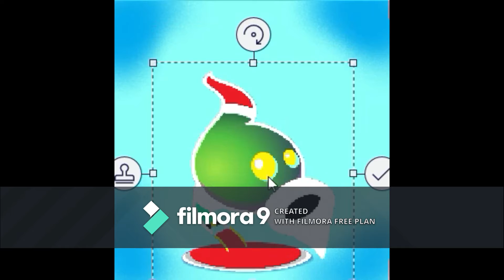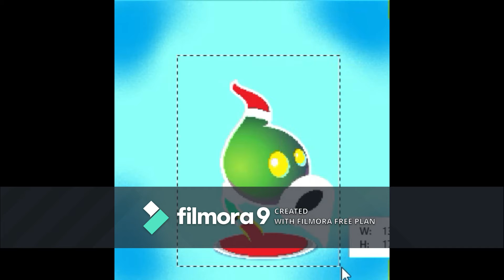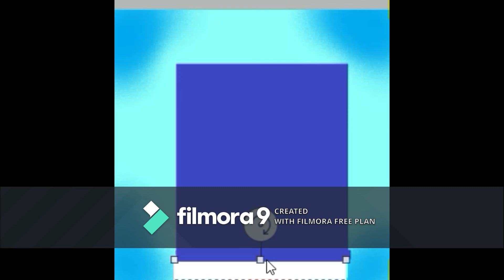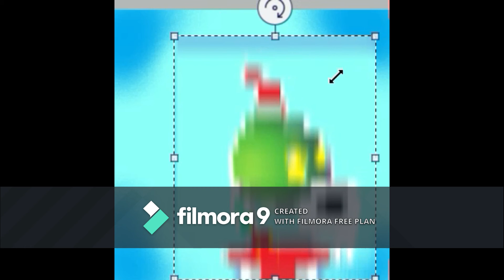Especial fin de año, lanza guisantes noel bailando